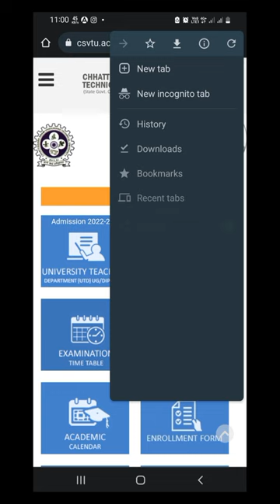Apply for RT/RV ||CSVTU||Chhattisgarh swami vivekanand technical university